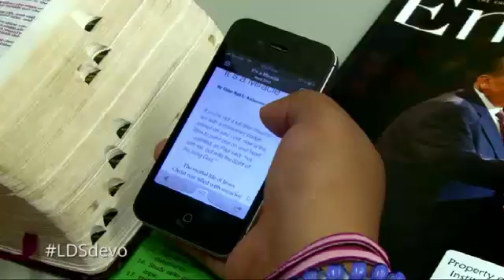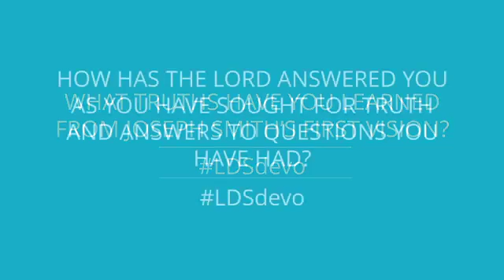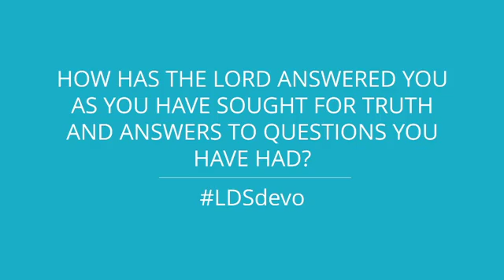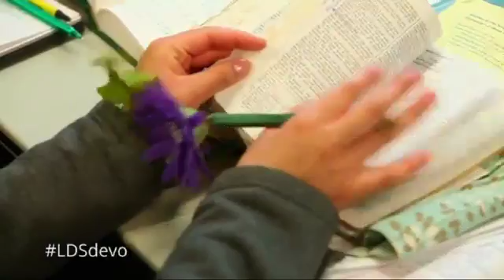Devocional Mundial Para Jovens Adultos 1º de maio de 2016 Verdade Restaurada - Élder Richard J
Extraído do discurso proferido pelo Élder Richard J. Maynes, membro da Presidência dos Setenta, durante o Devocional Mundial para Jovens Adultos no dia 1º de maio de 2016.